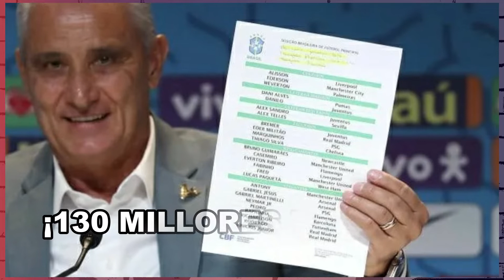Un país desearía a uno de ELLOS, pero BRASIL se puede darse estos lujos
El entrenador de la selección de Brasil comunicó formalmente a sus 26 futbolistas convocados para participar del Mundial de Qatar 2022, donde la "Canarinha" buscará su sexto título del mundo.

Neymar y Dani Alves liderarán la comitiva de Brasil para buscar el sexto título mundial en Qatar, según la lista de 26 jugadores revelada este lunes por el seleccionador Tite, en la que destacan las ausencias de Roberto Firmino, Gabigol, Matheus Cunha, Gabriel Magalanhes,  Rodinei y el lesionado Philippe Coutinho.